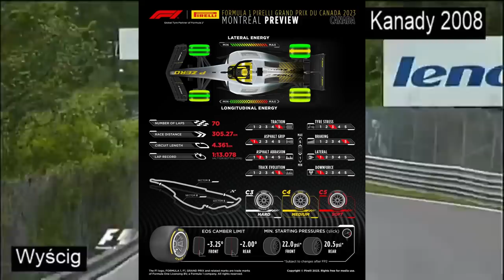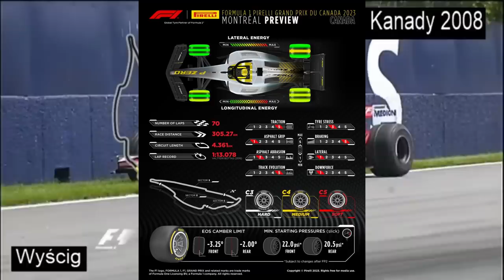GUIA DO GP CANADÁ 2023: ONBOARD, DADOS DOS PNEUS (NOVO), INFO DA PISTA, HORÁRIOS, TRANSMISSÃO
Sergio Milani
@scuderiamilani (Twitter)

*Fontes:*

João 3:16

00:00 - Introdução
00:21 - Informações da Pirelli
01:38 - Energia longitudinal e lateral dos pneus
02:49 - ATENÇÃO MEMBROS!
03:26 - Informações da Pista
05:19 - Horários e transmissão
05:59 - Tabela de pilotos e construtores
06:22 - Onboard